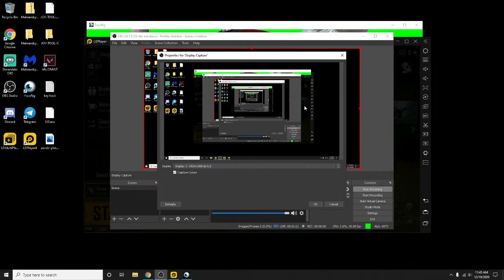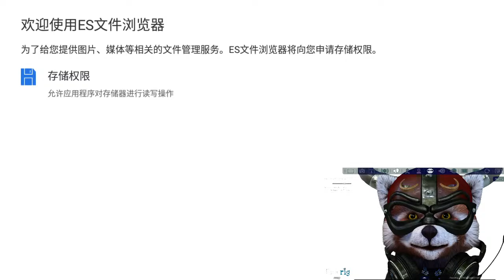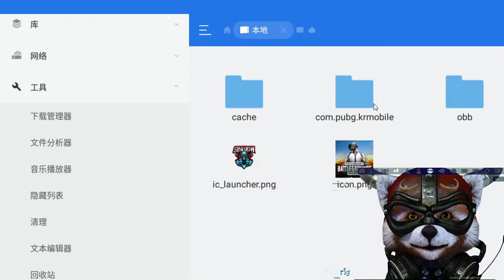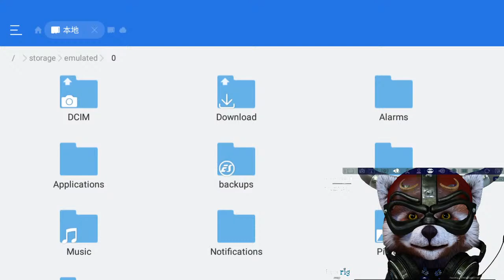KURA GAMING Live Stream